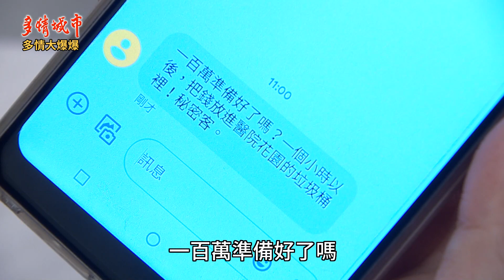《多情大爆爆》多情城市 EP402 秘密客出猛招 垃圾男女中計？